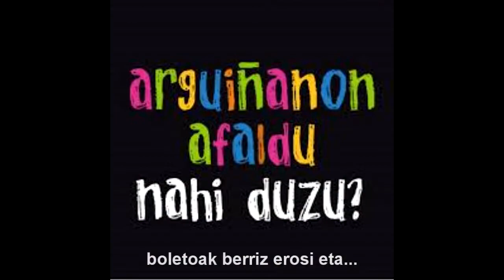KAU KORI KURA - "Pipi eta Mañukorta"